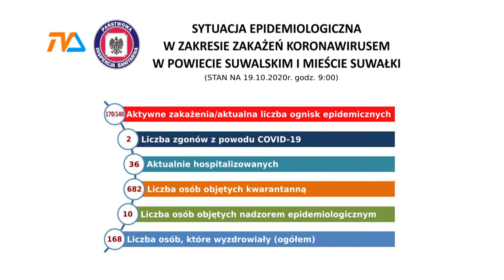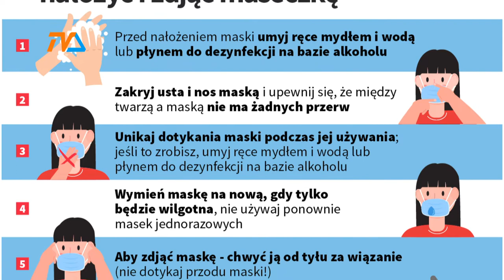Raport Covid - 19. 50 nowych zakażeń w 3 dni! |TVSUWAŁKI